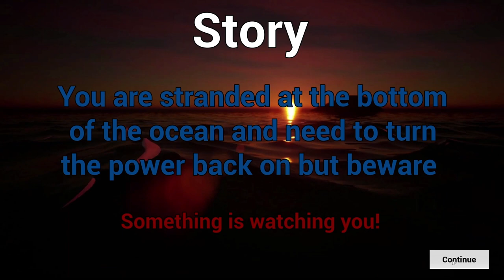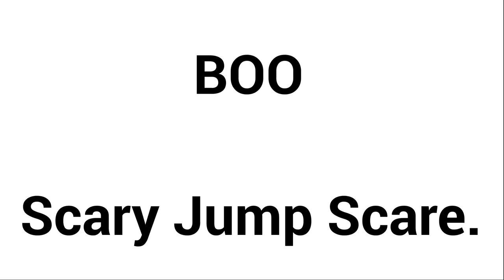Game Collaboration Joshua Rees